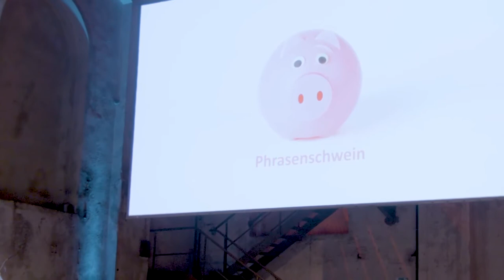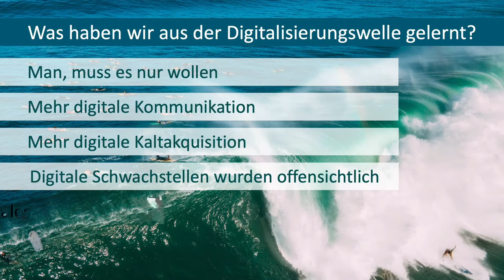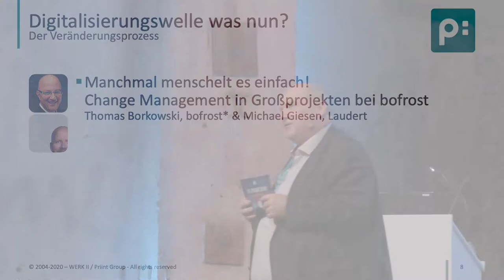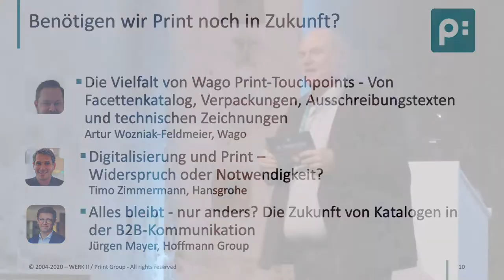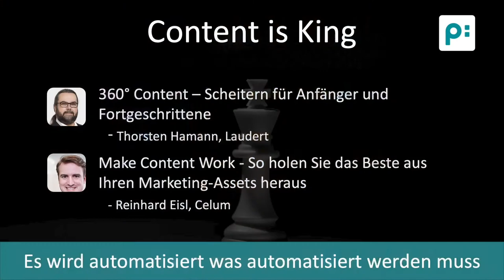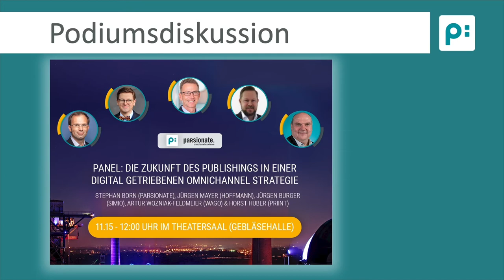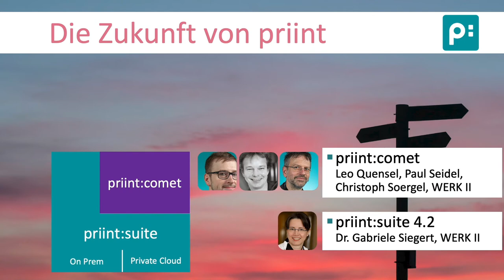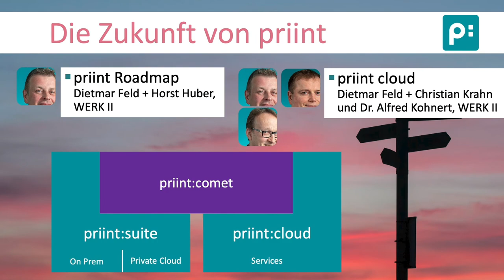10. priint:day | Keynote [English]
Over the last 1.5 years, we have experienced a major digital push. Be it in our work organization or in product communication. Of course, this also has an impact on the communication mix in the customer journey. Will product communication become purely digital? Will analog or digital print touchpoints, trade shows, sales appointments become obsolete? Or will these still be needed, but more embedded in digital communication? What impact will this have on content creation processes?

Horst Huber - mastermind of WERK II - welcomes back not only the old media, but also after 1.5 years of digital conferences the visitors of the priint:day in live and in color.